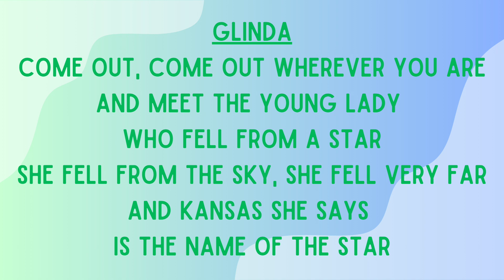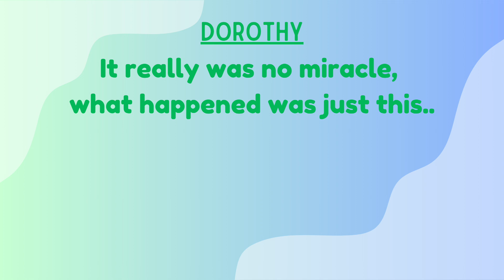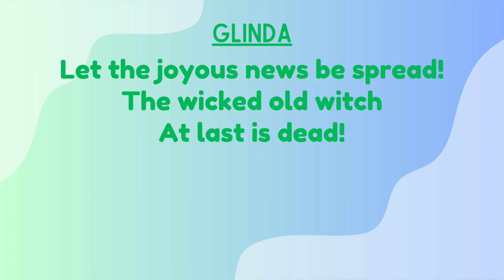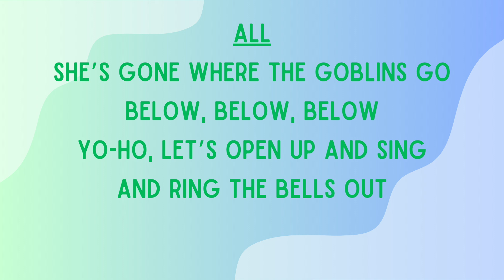DRAMA CLUB KIDS - Wizard of Oz Song